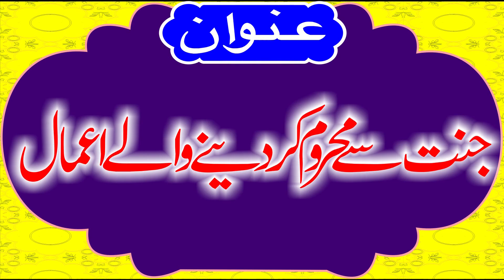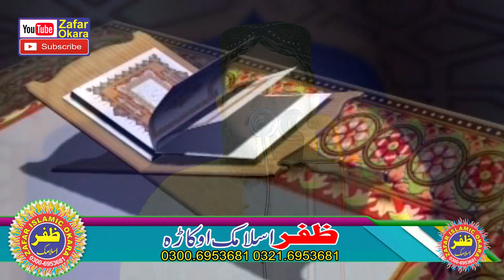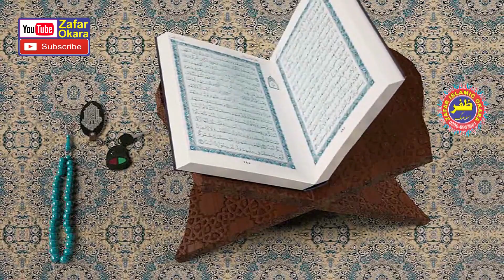Molana Qari Abdul Wakeel Siddiqui Topic Jannat Sy Mehroom Kar Deny Waly Amal.2022.Zafar Okara